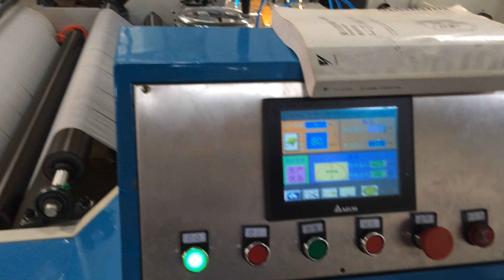embossing machine1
Nonwoven embossing machine